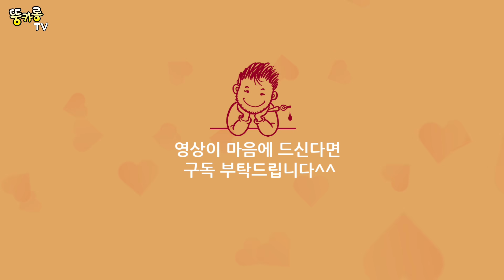가을 낙엽을 밟으며 이별에 대한 펜드로잉에세이 / 그림유튜버 마카롱처럼 달콤한영상-뚱카롱TV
광고디자이너의 시각에서 본 그림같이 아름다운 우리들의 시간들을 그림에세이로 그려봅니다. 음악과 함께...짧지만 긴 여운의 영상~ 커피 한잔의 휴식에 함께할 수 있는 뚱카롱처럼 달콤하고 넉넉한 영상을 만들어 가겠습니다.